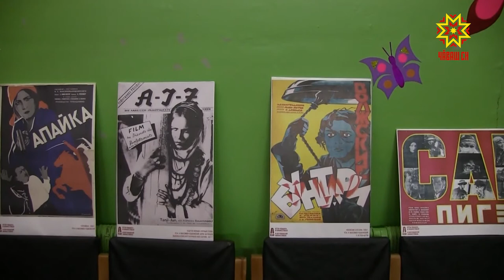«Çĕр çулхи марафон» фестиваль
Чăваш автономине йĕркеленĕренпе пĕр ĕмĕр çитет. Çавăнпа та кăçалхи çулталăк пысăк уявсемпе асра юлмалла. Юрă-ташăсăр пуçне тăван халăх историйĕпе, республика аталанăвне пысăк тÿпе хывнă паллă çынсемпе паллаштаракан тĕрлĕ ĕç-пуç та иртĕ. Çак кунсенче Улатăр хулинче Республика Çĕр çул тултарнине халаллан     ă марафон» уçăлчĕ.